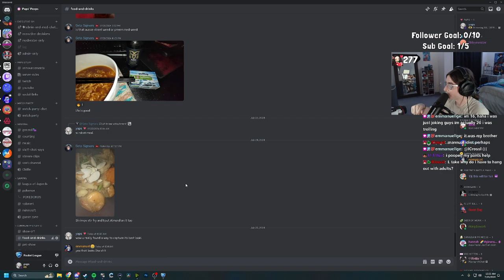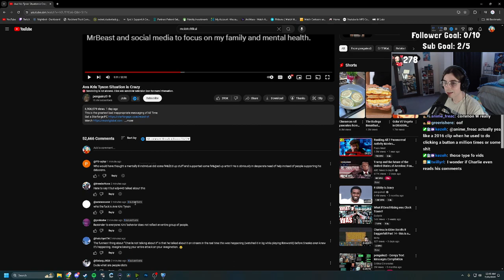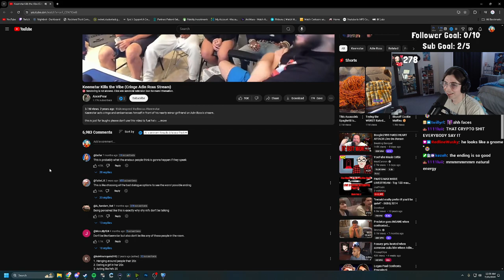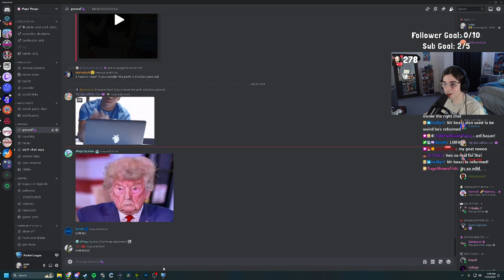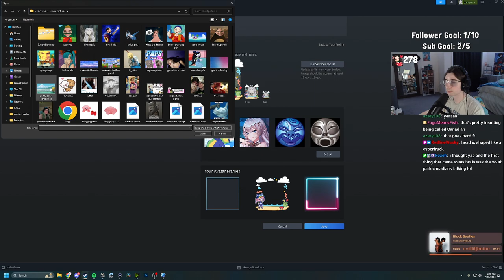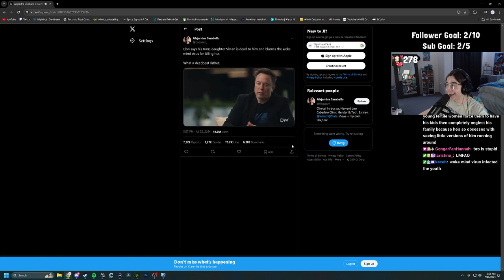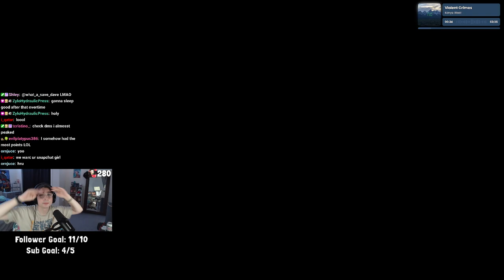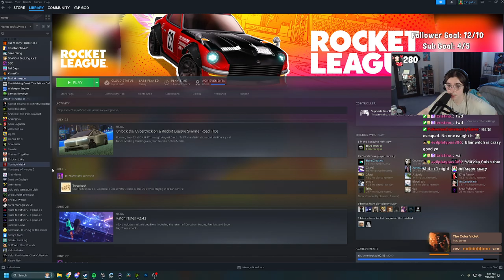SSL | SERIOUS GRIND NO JOKE WIN TIME | July 24th 2024